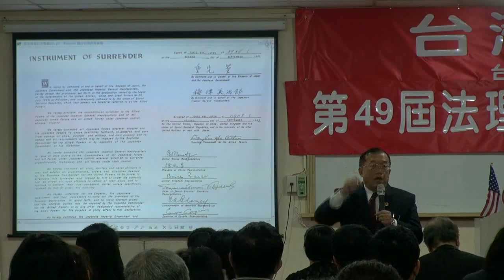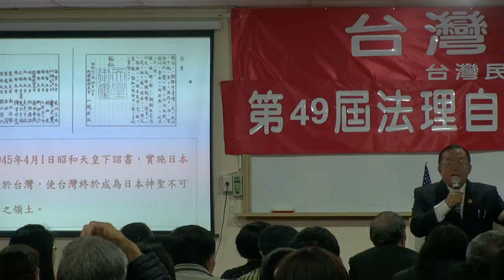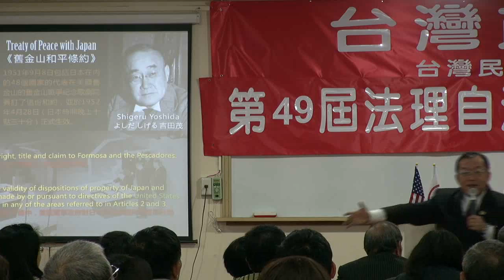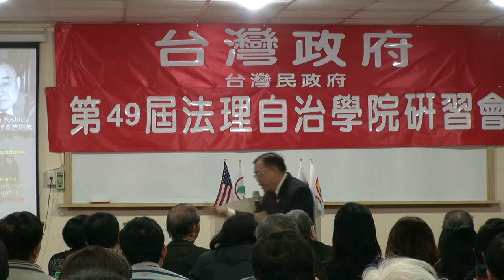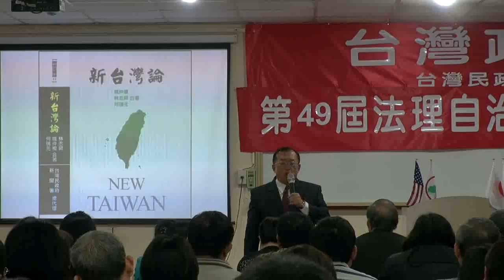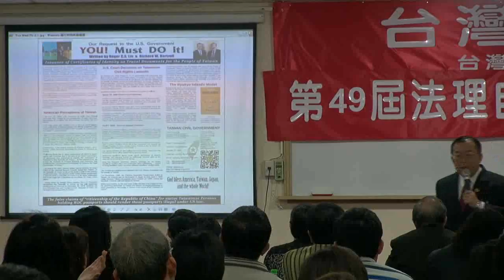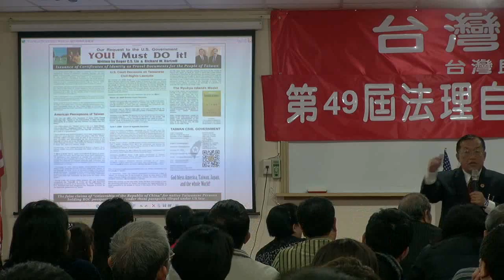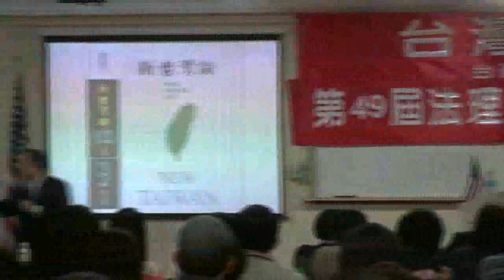130217-15-台灣民政府與國際關係-林志昇-台灣民政府第49屆法理自治學院